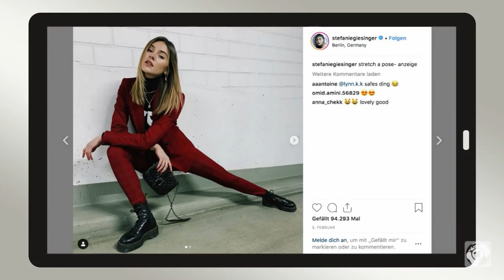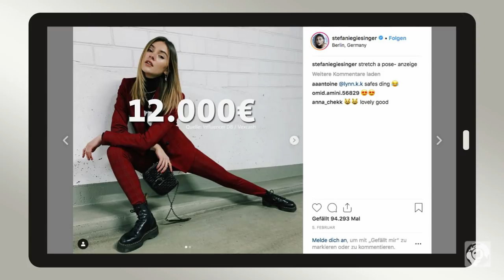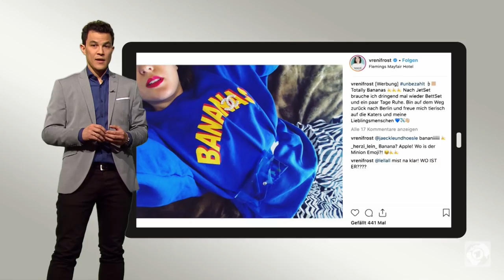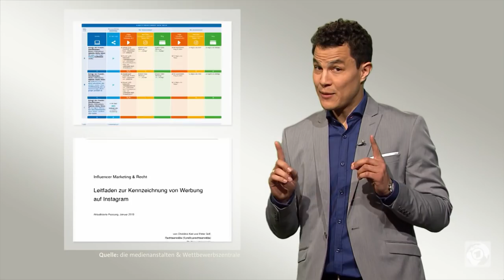kurzerklärt: Wo beginnt Werbung in Social Media?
In sozialen Netzwerken lässt sich mit Posts viel Geld verdienen. Denn Werbung wird hier immer beliebter. Wo aber beginnt Werbung? Und warum wird zurzeit fast alles als Werbung markiert?

Von Stephan Lenhardt, SWR